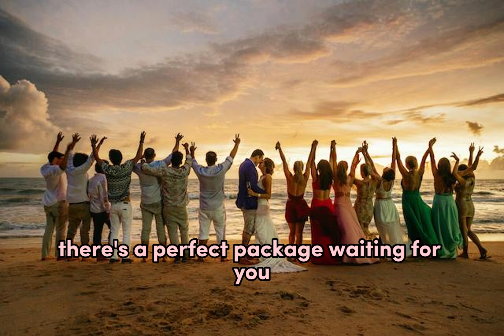Destination wedding packages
Imagine this: a dreamy all-white welcome party on the beach, followed by a breathtaking wedding day celebration and a luxurious honeymoon, all meticulously planned just for you.

Planning a destination wedding can be overwhelming, but it doesn't have to be.

Hi there! I’m Rossana with BTHTA, your destination wedding travel
specialist.

Whether you’re envisioning a small, intimate elopement or a grand celebration with up to 100 guests, there's a perfect package waiting for you. Each resort brand offers unique wedding packages designed to cover every last detail, from pre-wedding events to the big day and beyond.

To help you navigate through your options, I’ve created a comprehensive guide. It gives you a clear idea of what each wedding package includes and a 'ballpark' estimate of the pricing for each.

No more guesswork. Just clear, concise information to help you make the best choice for your unforgettable day.

Interested? Comment 'Packages' below, and I’ll send the guide your way!